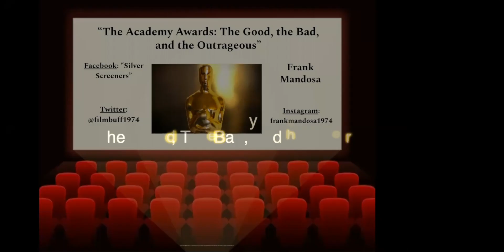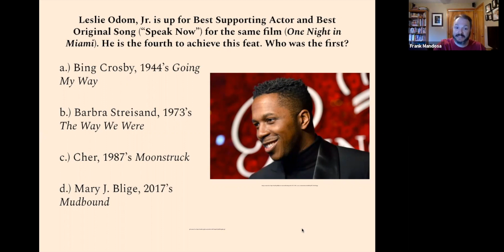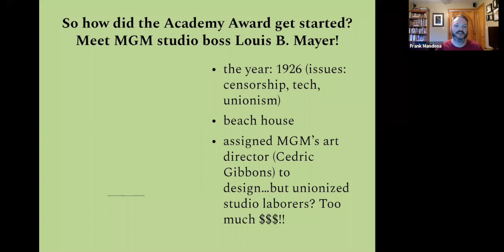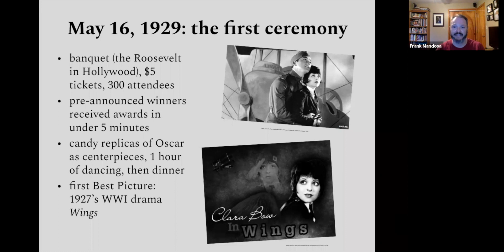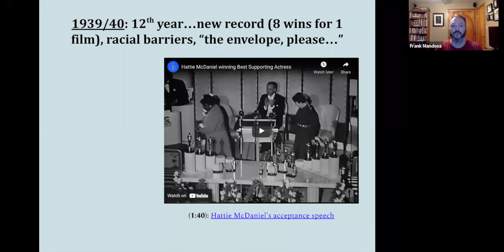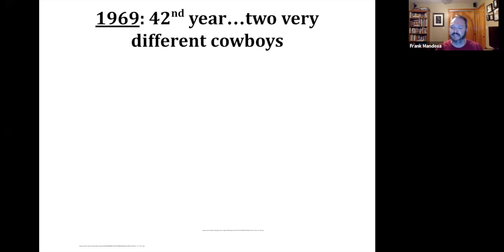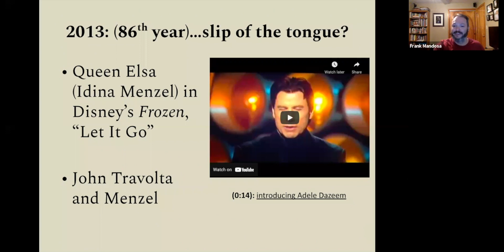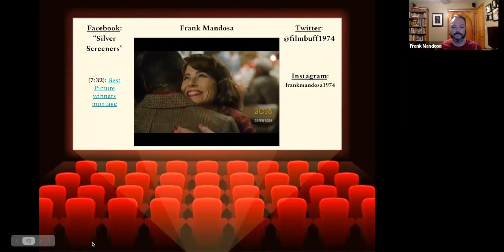TPL Presents: Academy Awards -- The Good, The Bad, And The Outrageous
How did the annual Academy Awards get started? Why was it created, and who exactly votes? Who has won (or lost) the award over the years? What are some famous (and infamous) moments from the ceremony itself? And, of course, who are this year’s nominees in a very different-looking award season? Come join Frank Mandosa to brush up on your Oscar knowledge for the biggest night in Hollywood! Mandosa is a full-time Massachusetts High School Film and English teacher. He has been given film lectures at libraries, senior centers, and community centers across the state since 2012. Frank is the co-host of 'Reel Life,' an award-winning local access TV show that features movie reviews.